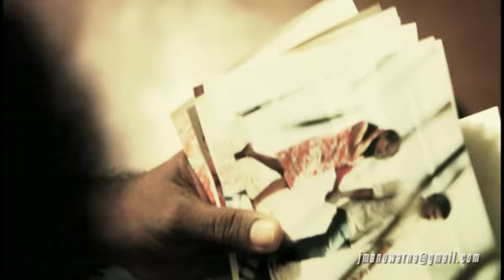The Dark Fall Promo Reel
Promo Reel from Jagath Manuwarna's forthcoming film "The Dark Fall"